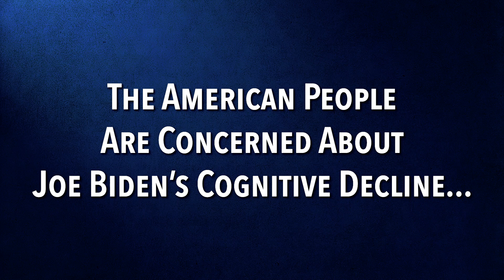Executive Privilege for me, but not for thee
CitizensUnited.org